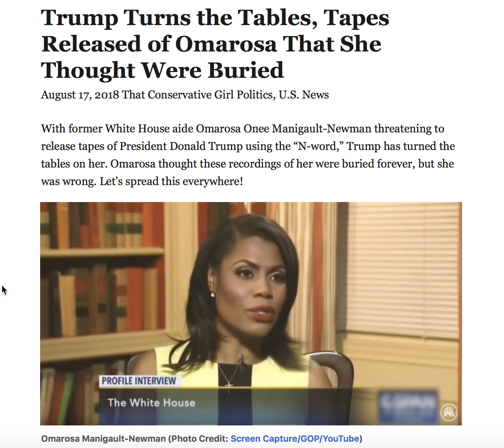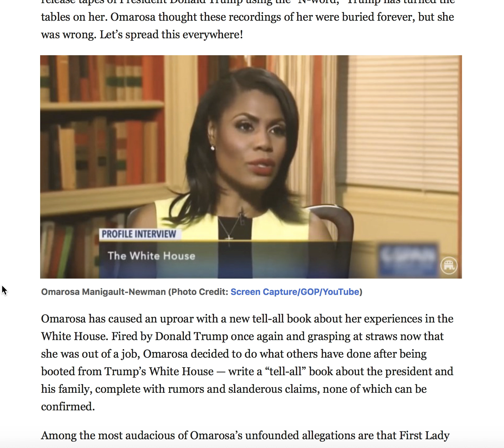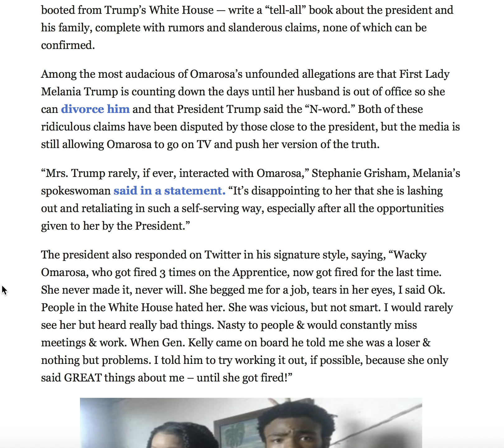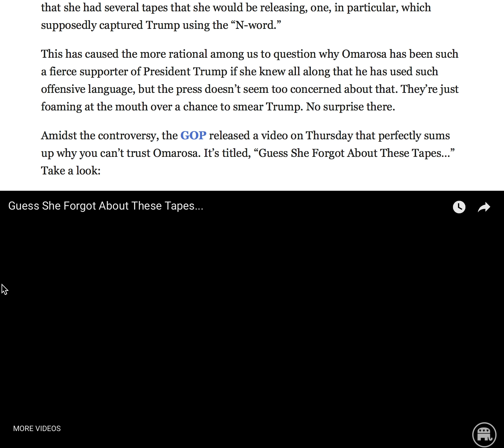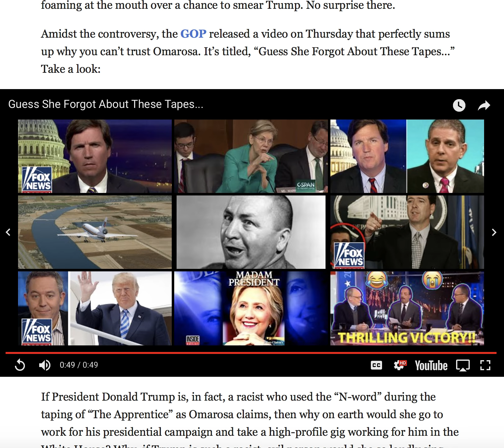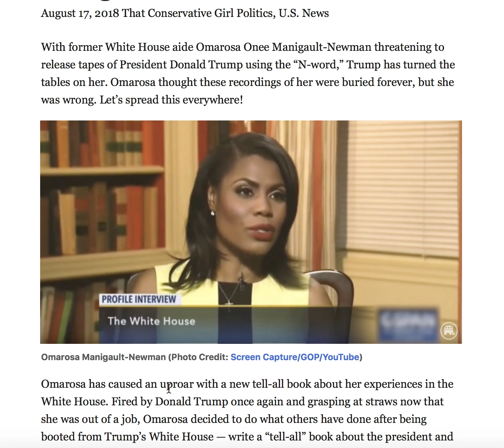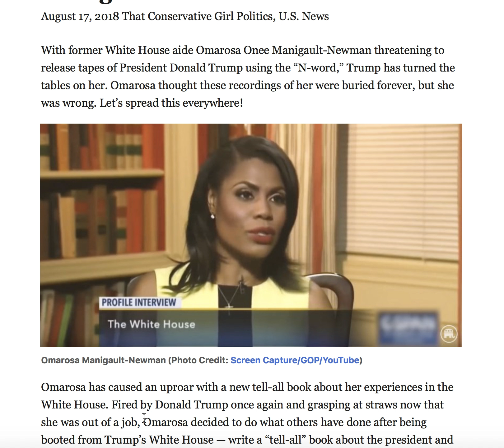TRUMP TURNS THE TABLES ON OMAROSA! TRUMP REMINDS HER OF HER PAST!